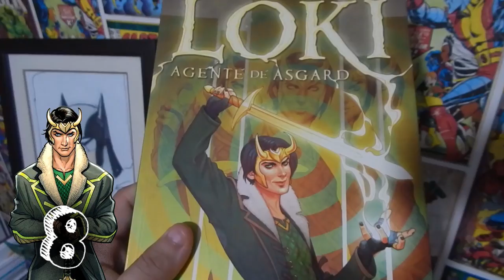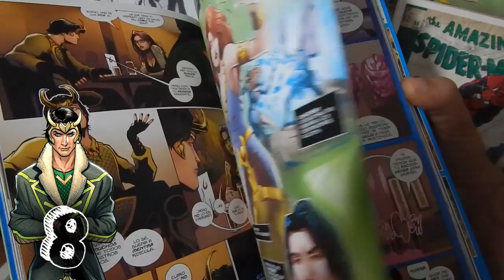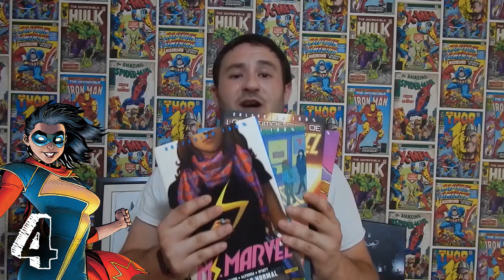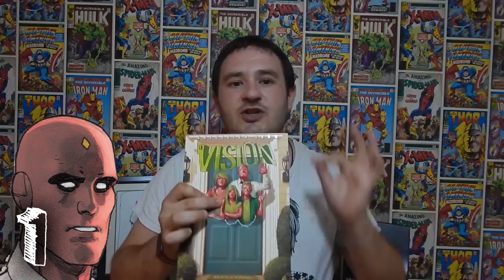Recomendaciones Marvel Indie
¿Conoces la Marvel más indie? Te invito a que descubras los títulos más entrañables y sugerentes que a día de hoy tiene en su catálogo La Casa de las Ideas, dejando bien claro que cuando se quiere, pueden regalarnos verdaderas obras de culto del noveno arte.

Para no alargarme demasiado, he elegido los que yo creo que son los 8 títulos más punteros y representativos de esta nueva moda indie.

¿Estáis de acuerdo con la selección o pensáis que otros títulos son merecedores de estar en la lista? ¡COMENTAD!

¡GRACIAS por el LIKE!

Si te ha gustado el vídeo ¡compártelo! Muchas gracias.